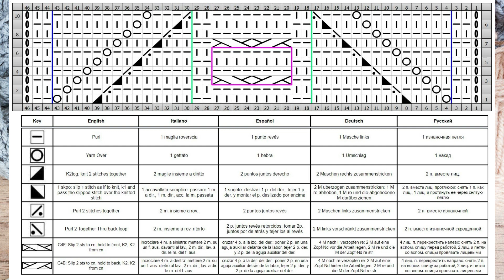Central Cable Knitting Pattern| Mittelmuster stricken| Punto centrale ai ferri| Punto Central Tricot